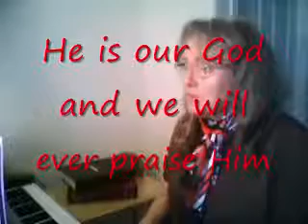MIGHTY IS LORD JESUS with lyrics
Isaiah 49 ... Isaiah 40 ... Luke 11:9 ... Ps 86 ... Ephesians 6:10-18 ... Exodus 3:14 ...
Mighty is the Lord
He is our God
And we will ever praise Him
Let us proclaim His Name in song